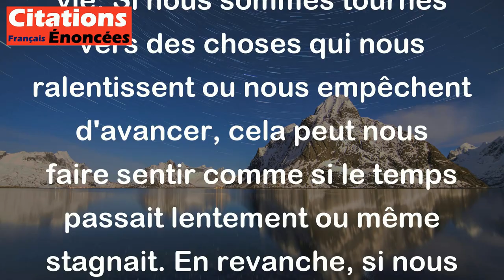Le temps est immobile. Simplement, c'est nous qui nous déplaçons dans une mauvaise direction.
Cette citation suggère que le temps en lui-même ne bouge pas, c'est plutôt notre perception du temps qui est influencée par notre mouvement ou notre direction dans la vie. Si nous sommes tournés vers des choses qui nous ralentissent ou nous empêchent d'avancer, cela peut nous faire sentir comme si le temps passait lentement ou même stagnait. En revanche, si nous nous concentrons sur des choses positives et productives, le temps peut sembler passer plus rapidement.